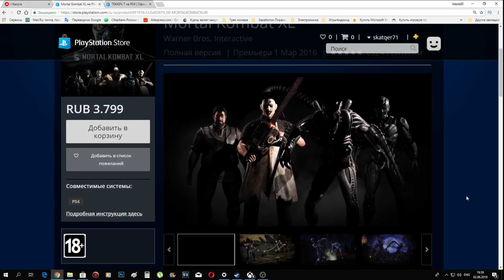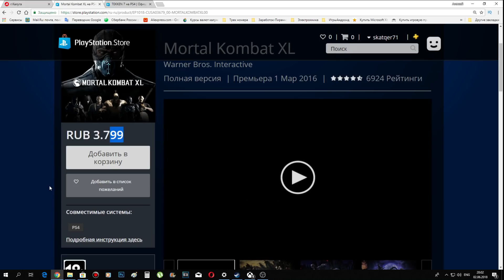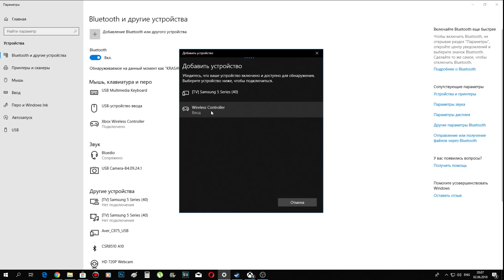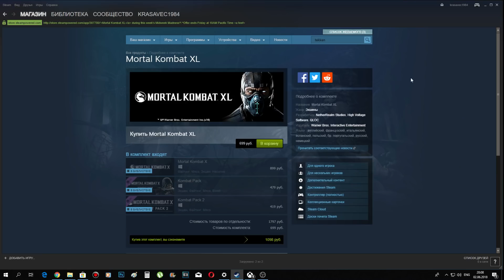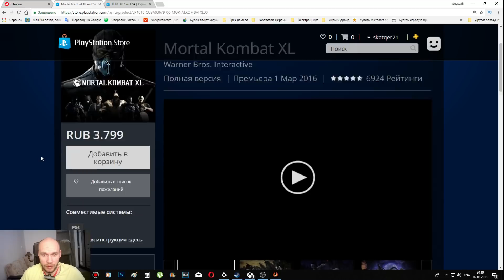Битва геймпадов XBOX vs DUALSHOCK в Мортал Комбат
У нас иемелось... Мортал комбат, один Dualshock4, один Геймпад XBOX ONE S и желание поиграть во все это.